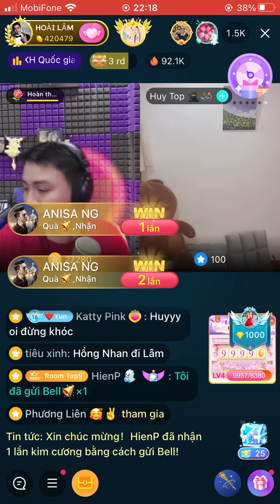Từng Yêu Hoài Lâm cover cực hay live BIGO 16.07.2021